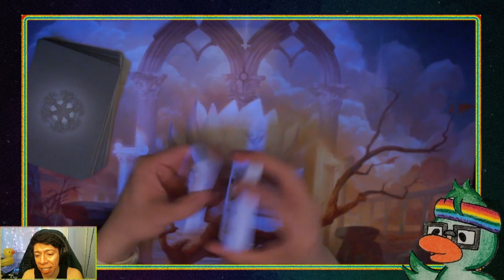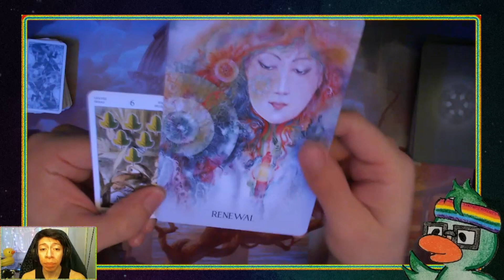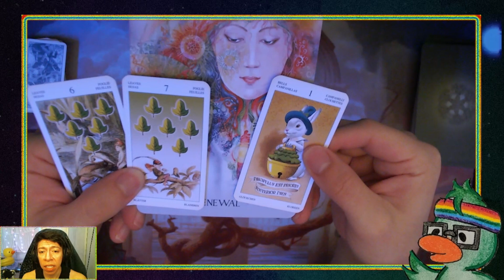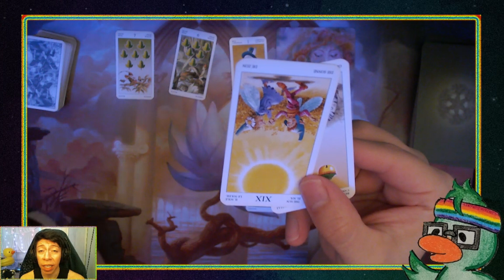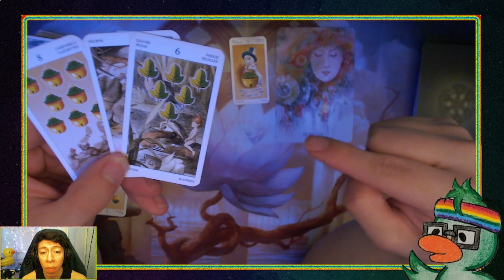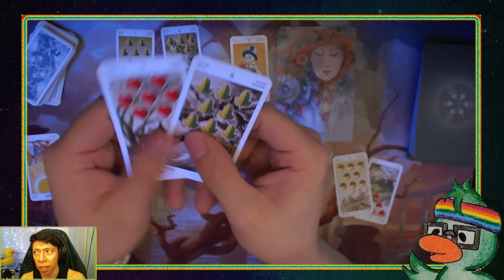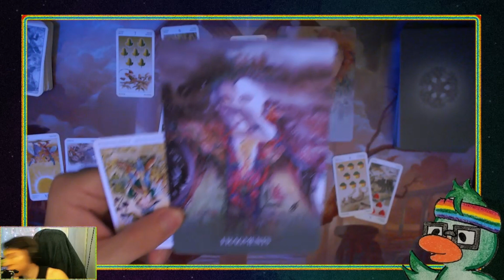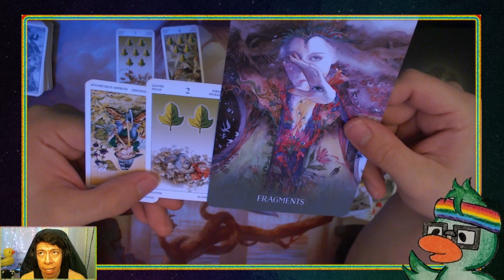Tarot CelebriTEA - Shehnaaz Gill and Salman Khan's Updated Tarot Card Reading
Today's video is an update ALL about Shehnaaz Gill and Salman Khan!

Decks used in today's video:

Fairy Tarot
-Antonio Lupatelli
-Lo Scarabeo

-Leela J. Williams
-Helena Nelson-Reed

You can find me on all social medias under:
heverduck